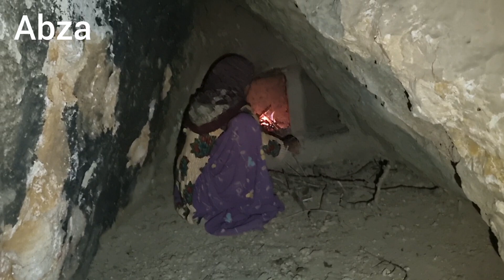Nomadic Journey: A Mother's Quest for Shelter and Safety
In the vast expanses of the desert, amidst the swirling sands and shifting dunes, a determined nomadic mother embarks on a heartfelt journey. Her mission? To find a safe haven for her precious children.

🌵 Driven by Love: Witness the relentless spirit of a mother fueled by unwavering love and determination to provide shelter for her children against all odds.
🌟 Stars as Guides: With the stars as her compass and faith as her guiding light, join her as she navigates through unknown terrains in search of a home.
👫 Children's Hopes: Experience the innocent eyes filled with hope, as they trust their mother's instincts and strength to lead them to safety.
💞 Heartwarming Moments: Discover the moments of kindness, unexpected help, and the bonds that form in the most challenging of circumstances.

Immerse yourself in a touching tale of courage, love, and the lengths a mother will go to ensure the well-being of her children.